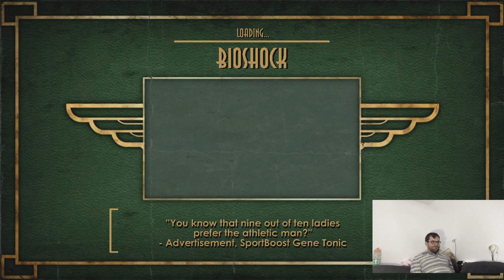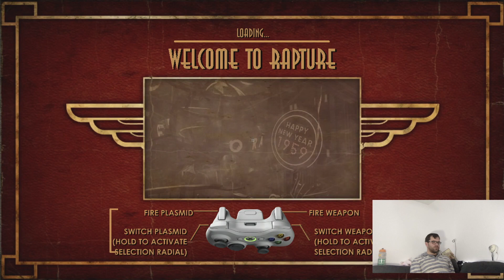Challenge: Bioshock (Xbox 360) (Holger)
Holger spielt das erste Bioshock auf der Xbox 360